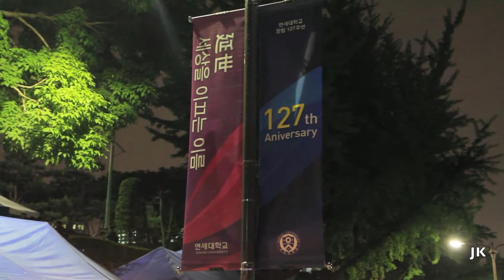Yonsei University Festival 2012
I happened to have a chance to take a video of the Yonsei University Festival while I was visiting South Korea. Yonsei University is a private research oriented university located in Seoul. Established in 1885, it is one of the oldest universities in South Korea. The background music used for this video is PSY's "It's Art".